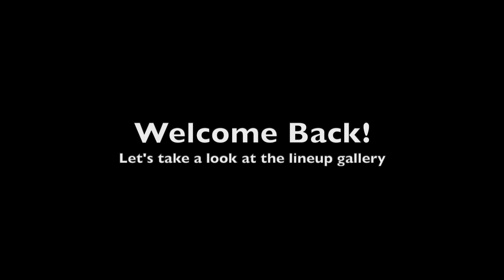Castrol Floracing Night in America Part 1 | Heats Races | Brownstown Speedway UHD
Welcome back to another episode of Jacobs Garage! This week, we travel to Brownstown Speedway to catch the Castrol Floracing Night in America Super Late Model Series along with the local Super Stocks class. This part 1 episode will include content from the Super Late Model Series Heat Races as well as Heat Races from the Super Stocks class. Part 2 episode will include the Feature Races from both classes.

Timeline of Content:
00:00 - Intro / Gallery
02:09 - Super Late Models Heat #1
04:25 - Super Late Models Heat #2
06:44 - Super Late Models Heat #3
09:01 - Super Late Models Heat #4
11:19 - Super Stocks Heat #1
14:32 - Super Stocks Heat #2
17:03 - Super Stocks Heat #3